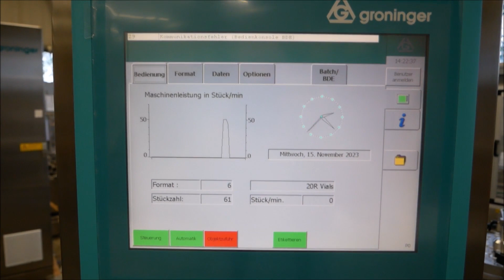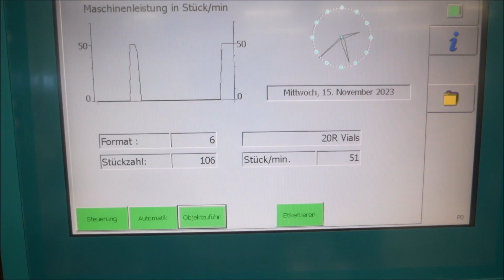Groninger HEA 105 vial labelling machine_Test Run 11.2023